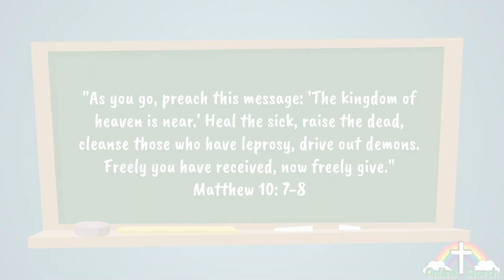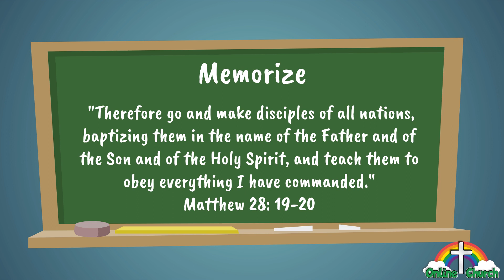38 Matthew Jesus sends out Twelve Disciples